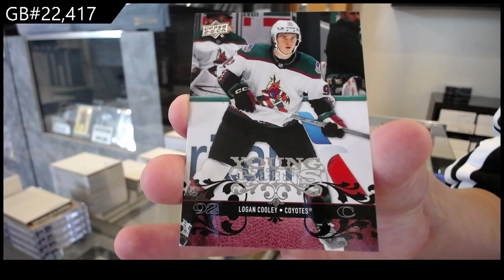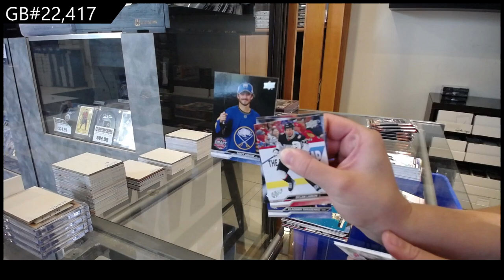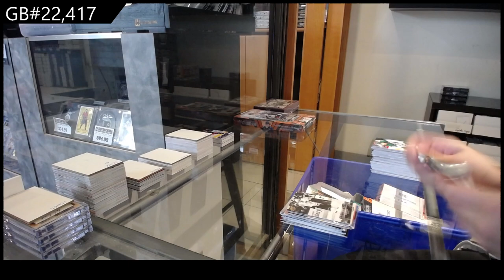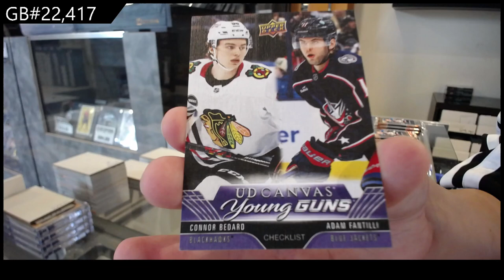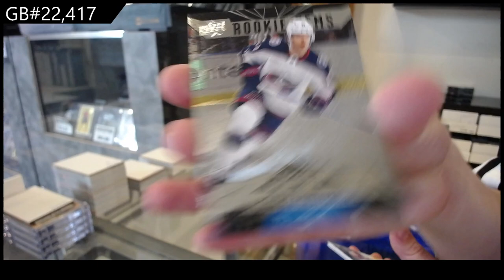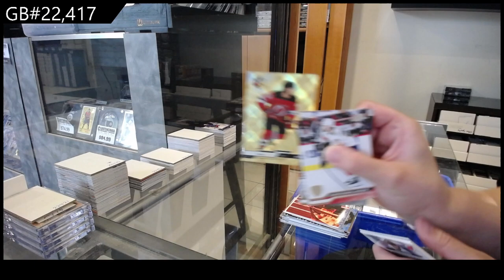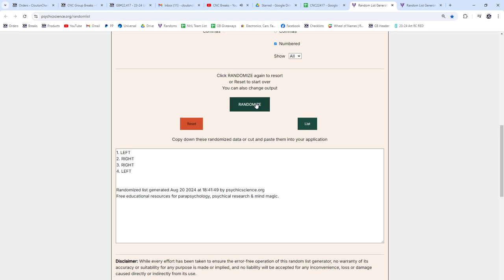2023-24 Upper Deck Extended Hockey 3 Box Break - CNC GB #22,417